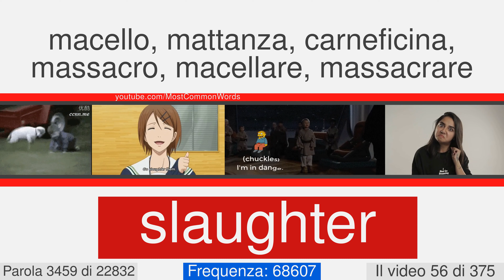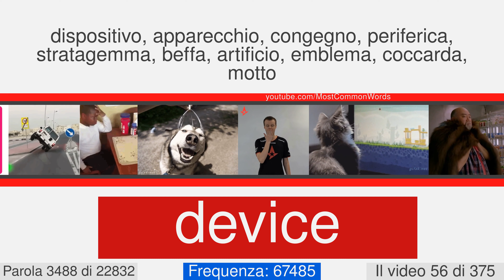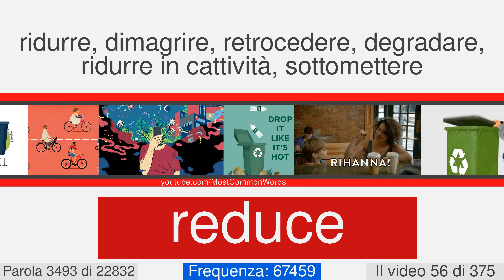La maggior parte delle parole comuni in inglese con traduzione, pronuncia, e l'animazione #56 EN⬅IT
23000 parole in inglese con traduzione, pronuncia, e l'animazione
Questo è il numero di video 56 di 375. Esso contiene 60 parole, da 3442 a 3501. Qui ci sono alcuni di loro: mason, oppose, communicate, alleged, coffin, substitute, legitimate, earn, blast, deaf.